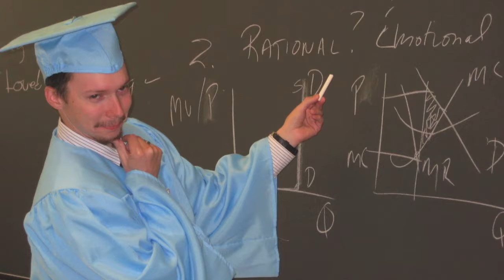Dragon Theory #12 - Forms, Katas, Drills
Forms, katas, and drills are the topics of this episode as well as sets, patterns, and sequences. Basically, they're all the same. The difference is all in your mind.

Detailed tutorial videos on these things and more martial arts related stuff can be found at thedragonmethod.com.

Filmed at Tactical Kung Fu and MMA.